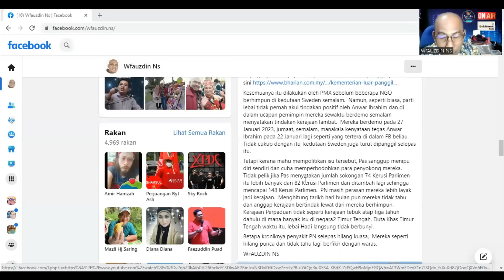ISU BAKAR ALQURAN - LEBAI DAKWA ANWAR LAMBAT?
Tindakan PMX di dalam isu ini amat luar biasa yang tidak pernah dilakukan oleh mana-mana pemimpin dunia yang lain.  Ini baru serius bukan sembang kosong macam lebai.